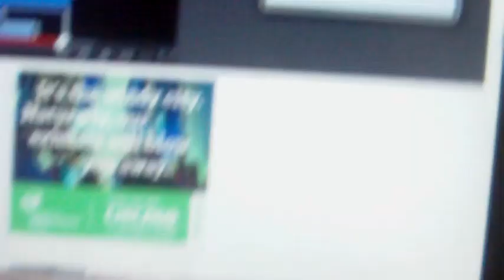[ISHC] Shiny Swablu after 30 Encounters on Platinum!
Sorry for no audio, YouTube hates me. -_- I'll try to fix it later.
So I actually got this before any of the ISHC videos were uploaded, so I think I may have gotten the first of the cup, but I dunno.
It's Naughty nature which sucks, but oh well.